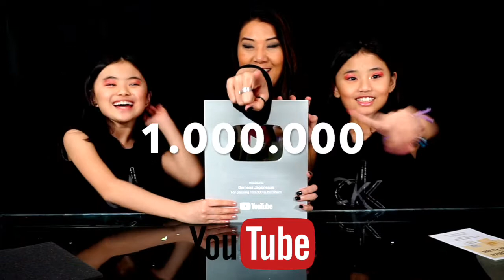VÍDEO ESPECIAL!! CHEGOU NOSSA PLACA DE 100.000 INSCRITOS!! GRATIDÃO A CADA UM DE VOCÊS!!!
Olá Pessoal!! Tudo bom com vcs? Estamos muito felizes!!

Esse vídeo é especial!! Você é especial!!
Queremos agradecer a cada um dos 100.000 inscritos!! Acabamos de receber a placa e vamos abrir junto com vcs!!
Gratidão eternar a Deus!!

Vejam nosso novo canal: Myng Game (Jogos sem Preconceito)

Instagram e TikTok: @GemeasJaponesas